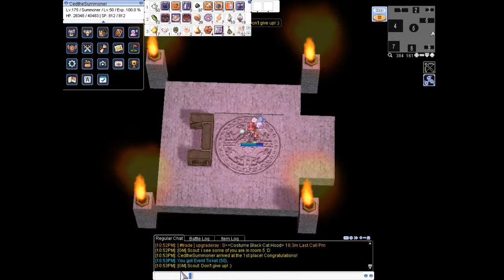NovaRO - Turbo Track Race 1st PLACE WINNER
Finally a good GM event run. I DID IT. 1st PLACE!

Hope I could upload other GM events winning...